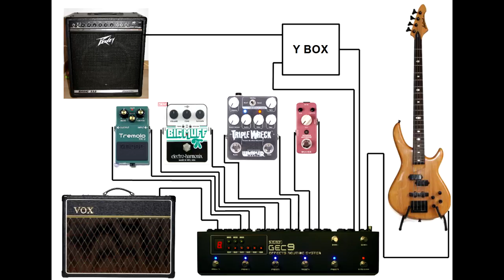Royal Blood - Sleep Bass cover with tabs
Gear :
- Aria Pro II Avante series AVB-40
- Mooer Tender Octaver
- EHX Big Muff tone wicker
- Wampler Triple Wreck
- Boss TR-2
- Moen GEC-9